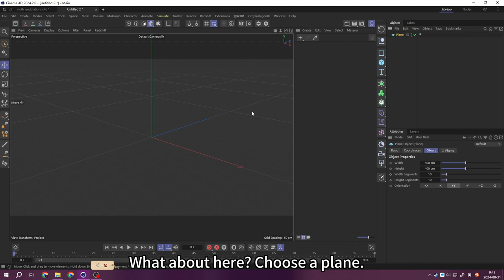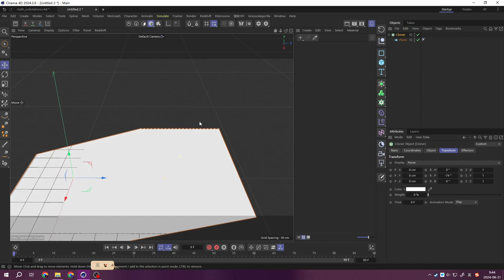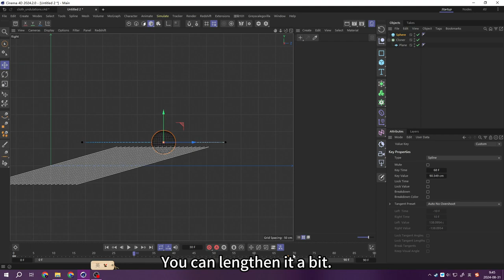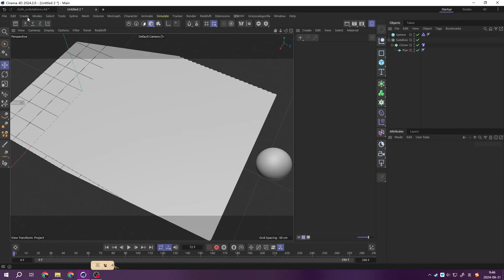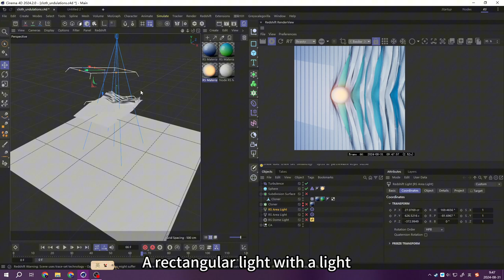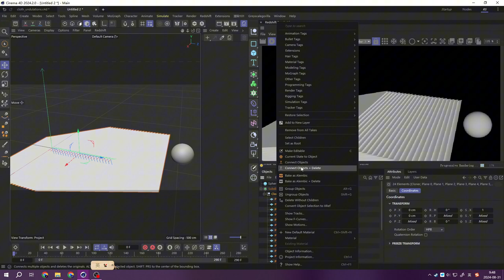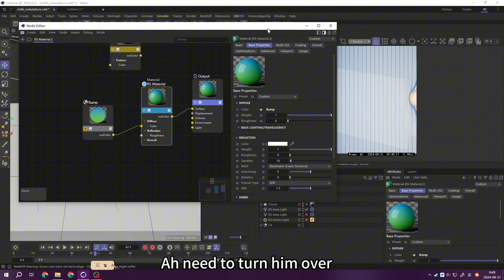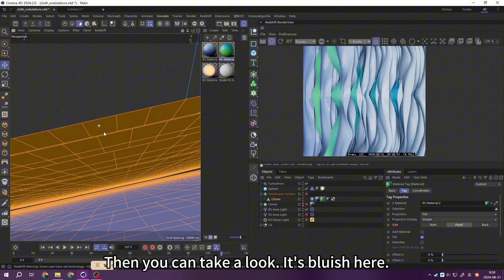Cloth Undulations in cinema4d#redshift3d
Cloth Undulations in cinema4d